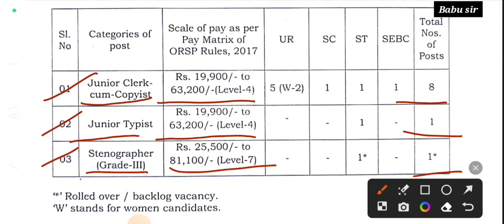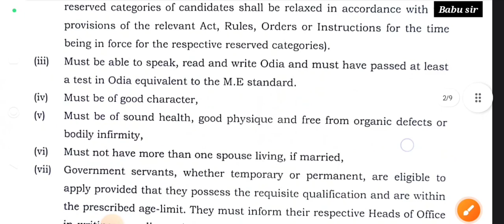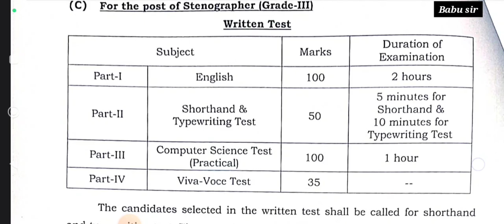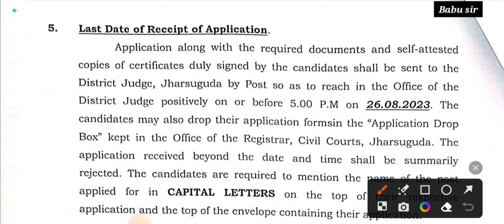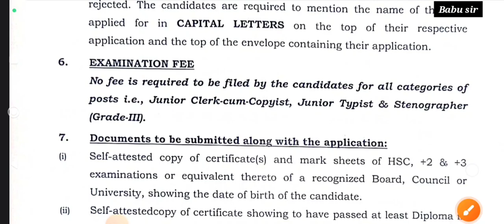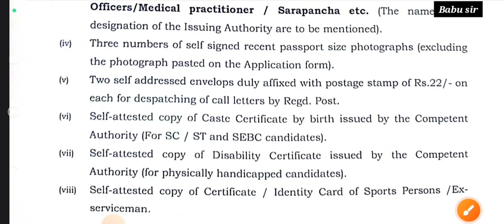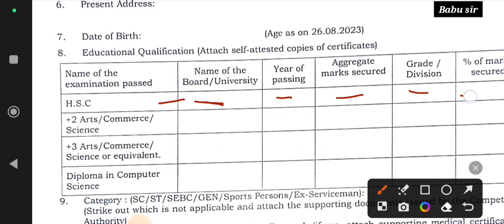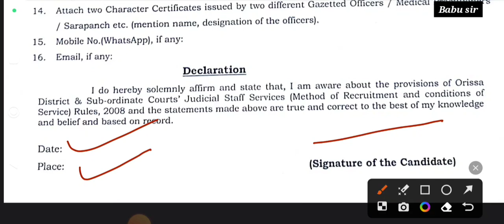District court requirement Odisha Junior Clerk Jharsuguda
Hi, Guys. This is my channel about Learning, study, education and information about latest Govt Jobs.That you can watch my video for increasing knowledge that may be helpful you in future.
My channel publishes videos that focus on questions that you may perepaifor exam . If that sounds like it could be helpful for you, please join me!